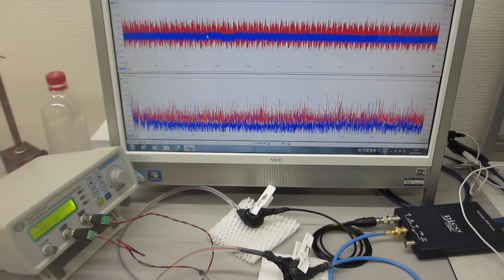超音波発振制御プローブの製造技術（超音波伝搬特性テスト）